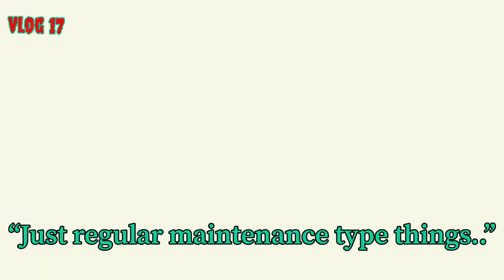Beyonce wants cheddar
cheese, cajis, and caramel macchiato